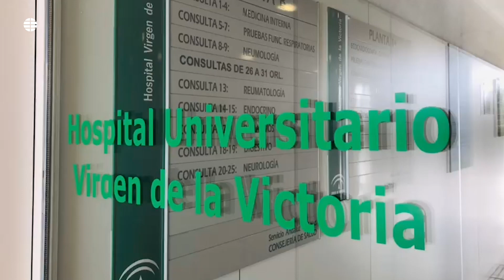Alegría por la extubación de tres pacientes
Cistina Salazar, de 41 años, es médico intensivista en el Hospital Universitario Virgen de la Victoria (HUVV) de Málaga. En este diario narra su día a día.